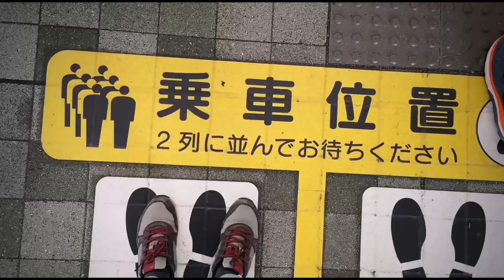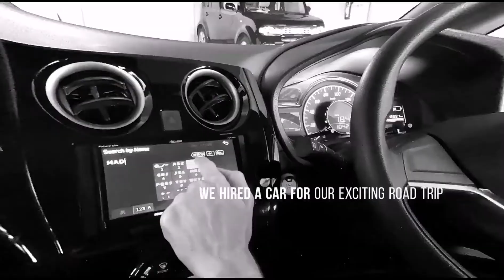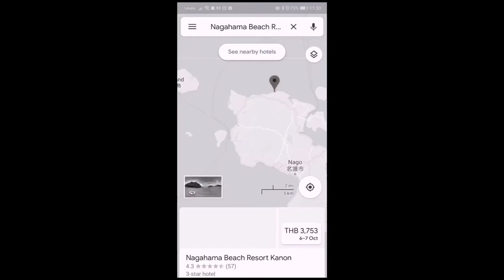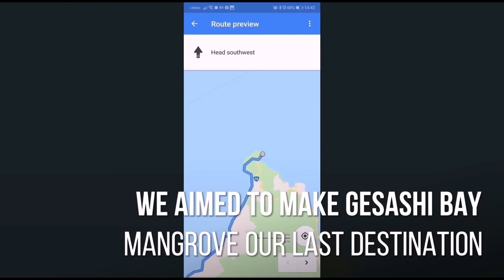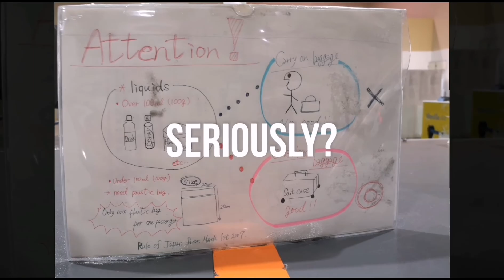My Journey​ -​ Asia​ EP.2​ -​ Okinawa, Japan​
We spent 5 days in Okinawa and I can't believe I felt like we didn't have enough time to explore. We stayed in Naha for 2 nights, went for a snorkeling at Nagannu Island (we didn't have time to do Kerama islands), visited Shurijo Castle which we thought was brilliant! We have made a road trip in Okinawa Island from Naha all the way to Cape Hedo, the top of the island. Along the way we stopped at Cape Maeda, Cape Manzamo and a couple of view points which we've found very stunning. Churaumi Aquarium was so awesome, they have a cafe with the view of Whale Sharks and Manta rays right next to our table. You wouldn't want to miss the heart-shaped rock formation and nice ride on Kouri Bridge in Kouri Island. We have discovered that Okuma Beach Resort has a very quiet, peaceful and stunning beach that made us regret we didn't stay there. Once we've made our way to Cape Hedo, the view was very very spectacular. Okinawa is very clean and very amazing. We've had a wonderful trip and I hope you'd enjoy it as much as we did.